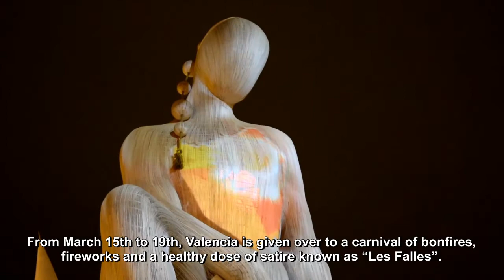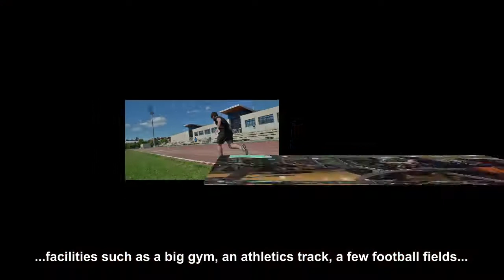Universitat Politecnica de Valencia (2018)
Valencia is a city located in the middle-east of Spain, on the shore of the Mediterranean Sea. It is considered the third largest city of the Spanish State according to its population rate, 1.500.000. Valencia’s mild climate is another reason to come for a stay, its warm atmosphere is always inviting and hospitable. From March 15 to 19, Valencia is given over to a carnival of bonfires, fireworks and a healthy dose of satire known as “Les Falles”. Every day at 2pm firecrackers rip through the Plaza del Ayuntamiento in a noisy event called “La Mascletŕ”. On the other hand, the economy of the region of Valencia is focused on the agriculture, ceramic, toys and automotive sectors.

This is the Agora, university’s central square. Agora comes from ancient Greece, and means a public open space used for assemblies and markets. This may give you and idea of how our campus looks like. The Student’s Home, “La Casa del Alumno”, is a building with study rooms, student associations offices, pool and fotball tables, sofas, a marvellous terrace and much more. Our modern campus has modern security, as you can see. UPV strongly supports sports, and we can enjoy lots of sports facilities such as a big gym, an athletics track, a few football fields, the biggest indoor climbing wall of the region and even a beach volley court! In the eastern part of university, right beside the sea, we can find the CPI, Polytechnique’s Innovation City, a set of buildings which host some of the most important research groups and institutes of the UPV.

We are part of one the most well-regarded schools of the UPV.

It’s been more than 25 years since it first opened its doors and started instructing students from all over Spain. In our 25th anniversary, a Museum was located in our school in order to show how telecommunications have evolved until these days. It also has many labs where we can do our projects and practise with all the devices. Our school presents an Integrated Telecommunication Engineering Program and internships in companies are also a key point in the school’s program.

Made by the UPV Team from TEAMSOC21